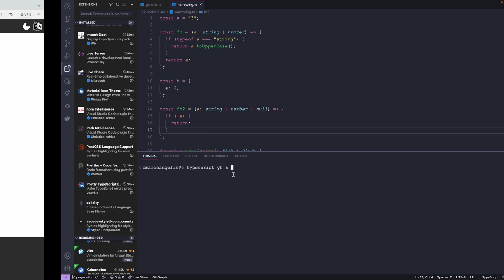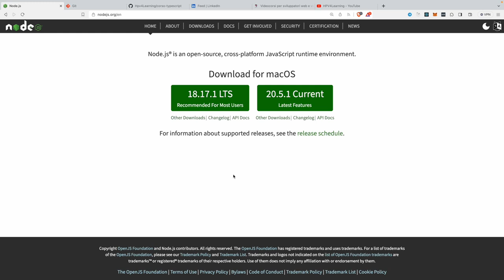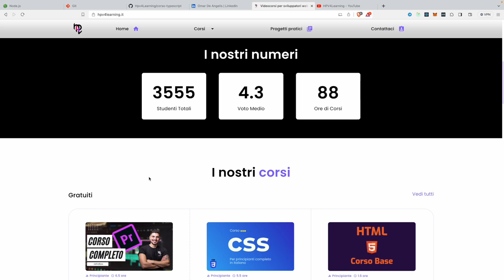Introduzione al corso di Typescript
In questo video vediamo una panoramica dell'organizzazione del Corso e della playlist dedicata a typescript. Sotto trovi tutti i link utili per seguire il corso 👇🏼👇🏼👇🏼

Estensioni
Node Js
GIT
Altri Corsi